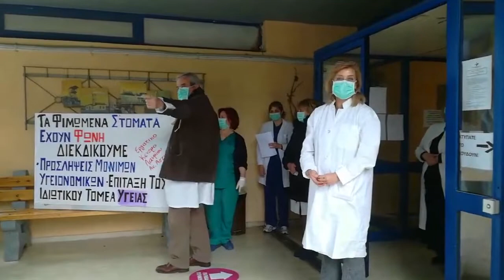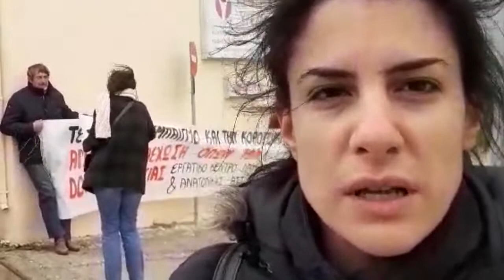ΠΑΡΕΜΒΑΣΕΙΣ ΣΤΑ ΜΕΣΟΓΕΙΑ ΓΙΑ ΤΗ ΜΕΡΑ ΠΑΝΕΛΛΑΔΙΚΗΣ ΔΡΑΣΗΣ ΓΙΑ ΤΗΝ ΥΓΕΙΑ